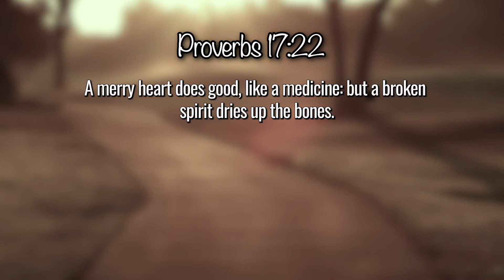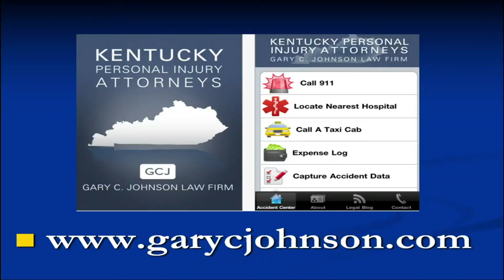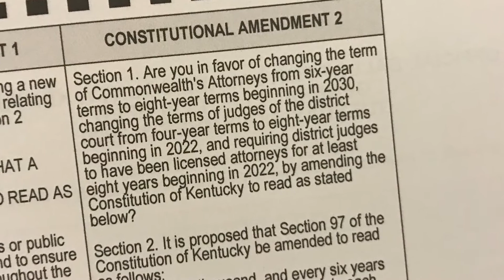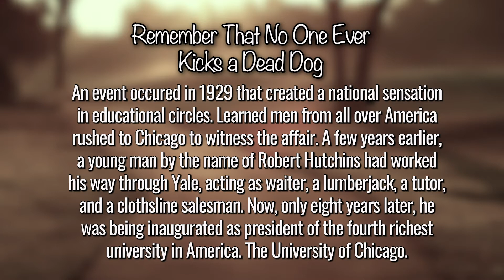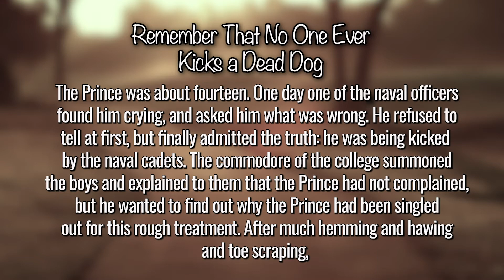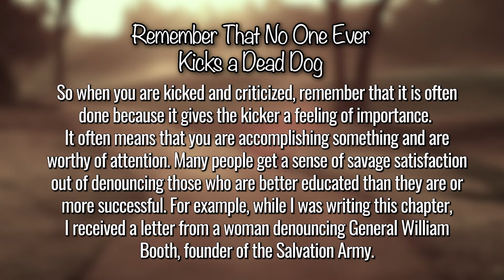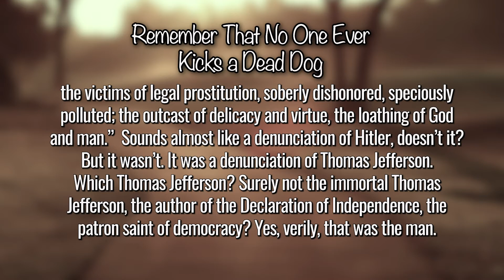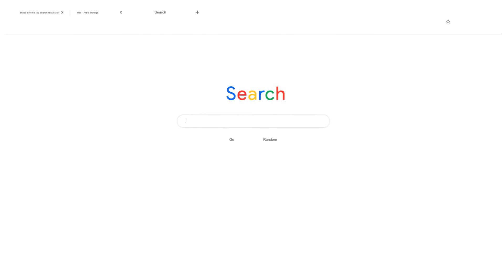Simply the Law - Criticism is a Compliment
Who would think that criticism is a compliment? Learn how that is true with Simply the Law - Criticism is a Compliment.

Person injury attorney, medical malpractice, car wreck attorney, truck wreck attorney, car accident lawyer, Kentucky personal injury attorney, Gary C Johnson PSC

If you are in Kentucky and have sustained an injury as a result of someone else's negligence, you may need a Kentucky personal injury attorney. There are no up-front costs, and you do not pay us if we are unable to recover for you. We are available to you, seven days a week, twenty-four hours a day.

We handle all injuries, car wrecks, truck wrecks, back injuries, neck injuries, medical negligence, dog bite injuries and more.

You need an experienced Kentucky personal injury attorney to battle for you in order to maximize the compensation for your claim. We work for YOU not the insurance company at Gary C. Johnson, and we do not get paid unless you get paid.

In the event that you were injured by another’s negligence, Gary C. Johnson can assist you with his team and resources. For personal injury cases, we are skilled at converting inadequate insurance offers into sizable settlements. When it comes to securing the maximum compensation, you are entitled to, our experience is crucial. In the event a trial is necessary we have the largest personal injury jury verdict in Kentucky.

It is in your best interest to speak with a knowledgeable Kentucky personal injury attorney as soon as possible if you were hurt as a result of someone else's carelessness. Don't wait because each state has statutes of limitations that dictate how long you have to file a claim. Time is crucial.

With 40-plus years of practice, Gary and his team will fight for you.

Offices conveniently located in Pikeville, Hazard, Louisville, and Lexington